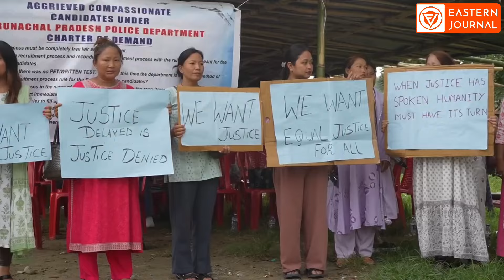𝐀𝐠𝐠𝐫𝐢𝐞𝐯𝐞𝐝 𝐂𝐨𝐦𝐩𝐚𝐬𝐬𝐢𝐨𝐧𝐚𝐭𝐞 𝐂𝐚𝐧𝐝𝐢𝐝𝐚𝐭𝐞𝐬 𝐒𝐭𝐚𝐠𝐞 𝐃𝐡𝐚𝐫𝐧𝐚 𝐚𝐭 𝐓𝐞𝐧𝐧𝐢𝐬 𝐂𝐨𝐮𝐫𝐭 𝐃𝐞𝐦𝐚𝐧𝐝𝐢𝐧𝐠 𝐅𝐚𝐢𝐫 𝐑𝐞𝐜𝐫𝐮𝐢𝐭𝐦𝐞𝐧𝐭 𝐏𝐫𝐨𝐜𝐞𝐬𝐬